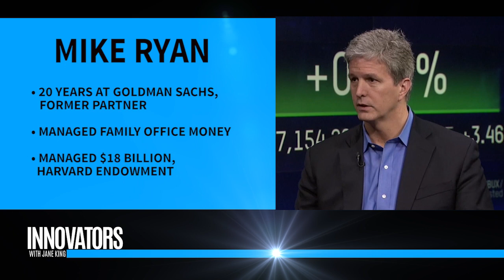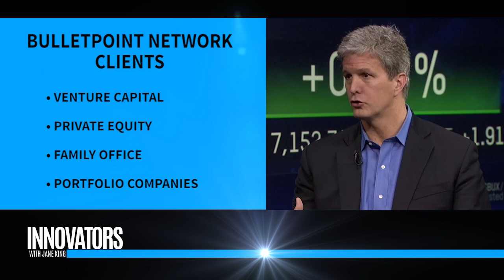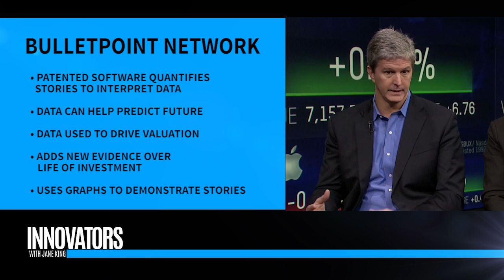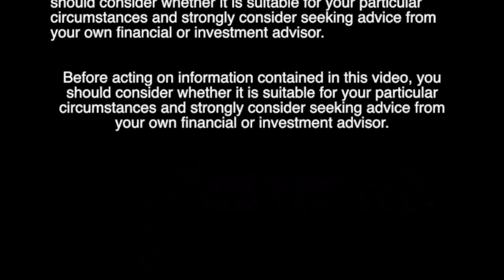Bullet Point Network | Founder Mike Ryan & Arthur Bavelas of Family Office Insights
[Nasdaq Market Site] Jane King interviews Mike Ryan, the Founder of Bullet Point Network

(FROM WEBSITE)
The BPN Platform integrates “Research Management” and “Scenario Modeling,” making it practical to Quantify Our Stories in Scenarios, starting by organizing data, research, and qualitative insight and ending with probabilistic scenarios based on logic rather than random Monte Carlo simulation.

We drive everything to integrated financial statements and produce interactive reporting so you can clearly see the upsides and downsides you are modeling.

Logical Graphs and Probabilistic Graphs
Thanks to 10 years of R&D funded by National Science Foundation grants and private investment, BPN produced a patented architecture that integrates two kinds of graphical models from separate fields of artificial intelligence.

Logical Graphical Model
Logical Graphical Models infer some qualitative relationships (the dotted line) from others.

Our patented architecture makes it practical to use a Logical Graphical Model to organize stories about issues more scalably than with folders and tags and to translate them into a Probabilistic Graphical Model that produces many scenarios without writing stories for all of them. With this insight, leaders can make better decisions.

Family Office Insights is a private invitation only, collaborative peer-to-peer community of single family offices, qualified investors and institutional investors.

Family Office Insights agenda: to grow a well curated like-minded investor community that seeks to help protect, expand, and nurture wealth for multiple generations.

Commune With Your Peers: A safe, private, curated environment where investors not only learn from experts, thought leaders and asset managers, but also from their peers. The private Family Office Insights investor community represents a wide spectrum of investment views and levels of investment knowledge. Family Office Insights community participants share a commitment to improving their understanding of the complexities of the financial landscape with their peers and seek to become more effective stewards of wealth.